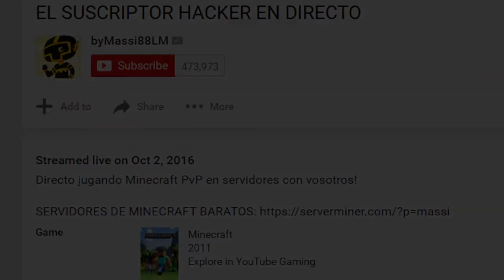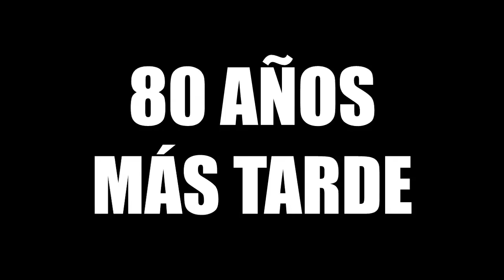TRAMPA CON BLOQUE INVISIBLE EN SKYWARS | MINECRAFT SKYWARS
Nuevo vídeo trolleando con una trampa invisible en Skywars!
Trampa épica para hacer un trolleo increíble!

► APARTADO POSTAL (Envíame dibujos, cartas, lo que quieras!):
- 38410 Los Realejos, Santa Cruz de Tenerife, España

► MI PC:
- PROCESADOR: Intel Core i7-4790K
- PLACA BASE: MSI Z97A Gaming 6
- RAM: 16GB
- GRÁFICA: MSI Geforce GTX 980 GAMING 4G
- SISTEMA OPERATIVO: Windows 10 (64 bits)
- AURICULARES: Razer Kraken Neon
- MICRÓFONO: Blue Yeti
- TECLADO: Ozone Strike Pro
- RATÓN: Ozone Neon Negro
- VOLANTE: Logitech G27